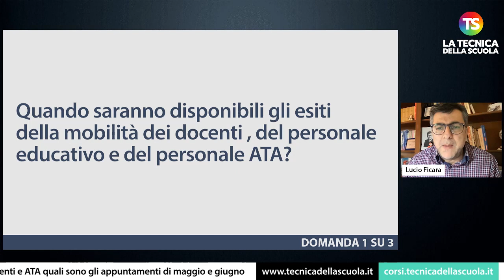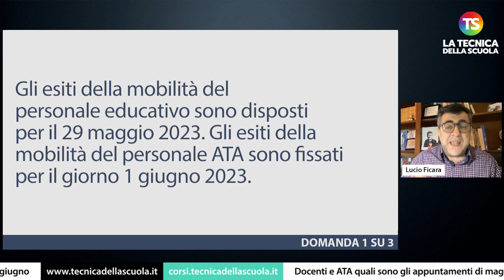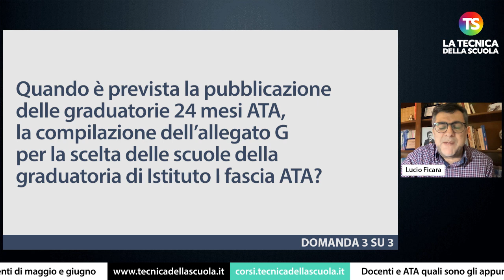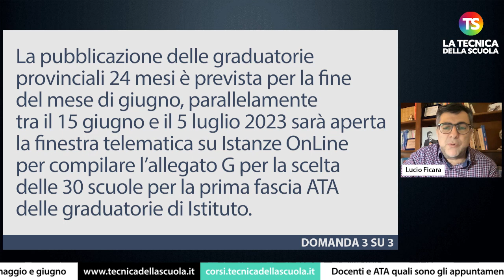Scadenze e date da ricordare per i mesi di maggio/giugno per docenti e personale Ata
docenti ata tecnicadellascuola Nell’appuntamento di oggi con la rubrica di consulenza scolastica, il prof Lucio Ficara risponde ad alcune domande sulla scadenze e date da ricordare per docenti e personale Ata per i mesi di maggio e giugno.

✅ (00:00) *INTRODUZIONE*

✅ (00:21) Quando saranno disponibili gli esiti della mobilità dei docenti , del personale educativo e del personale ATA?

✅ (01:24) Quali sono le scadenze più importanti per l’esame di Stato del II ciclo 2022/2023?

✅ (02:43) Quando è prevista la pubblicazione delle graduatorie 24 mesi ATA, la compilazione dell’allegato G per la scelta delle scuole della graduatoria di Istituto I fascia ATA?

e sui nostri canali social